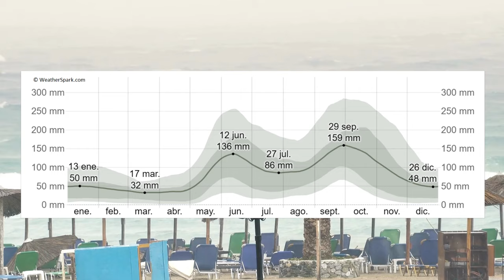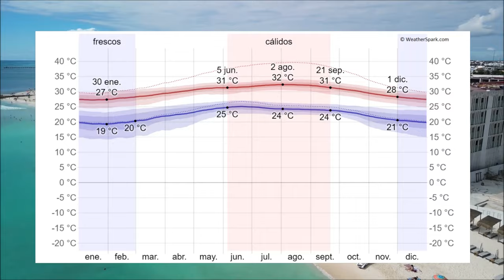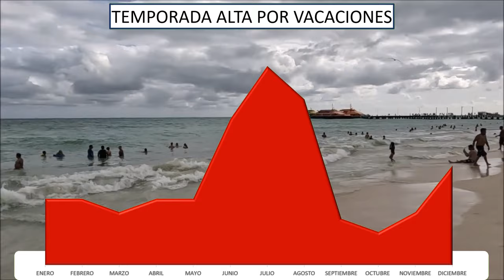Cual es la MEJOR TEMPORADA para ir a CANCÚN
Para decidir la mejor fecha para ir a Cancún es muy importante considerar varios factores que te compartimos en este video. El resultado te sorprenderá.

00:00 Introducción
00:45 Temporada de Sargazo
01:39 Temporada de Lluvias y Huracanes
02:42 Temporada de Calor
03:51 Temporada Alta por Vacaciones
04:45 ¿Cuál es la mejor temporada para viajar?
05:55 Invitación

El contenido de este canal solo tiene fines de difusión y no es patrocinado por ninguna entidad. Su objetivo es mostrar los atractivos de cada hotel, destacando siempre sus características diferenciadoras para guiar a posibles visitantes a tener una desición más informada sobre lo que pueden obtener en sus vacaciones.